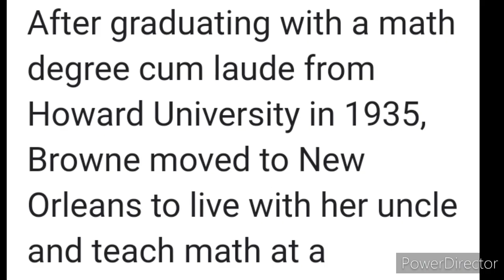learning about Marjorie Lee Browne